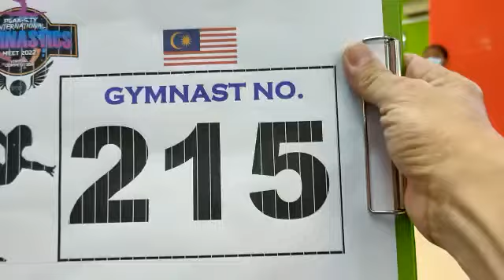Scope Gymnastics Centre Group 2 Floor Exercise - Stella Surve